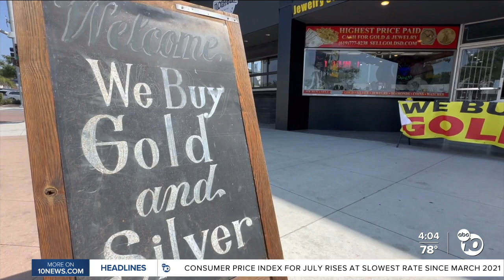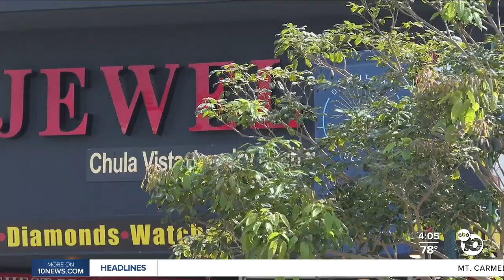A Chula Vista jewelry store is looking for thieves who stole jewelry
A Chula Vista jewelry store is looking for thieves who walked out with tens of thousands of dollars in jewelry.